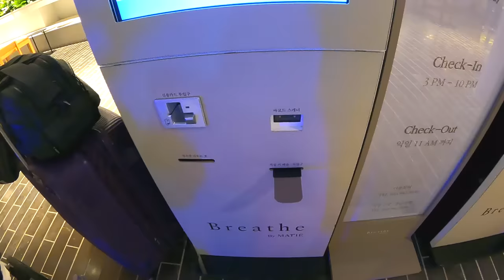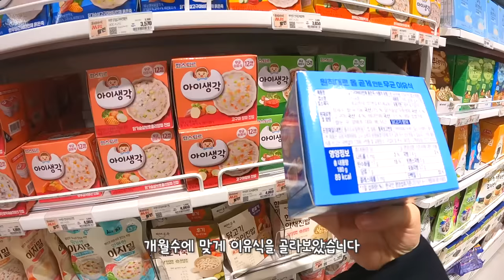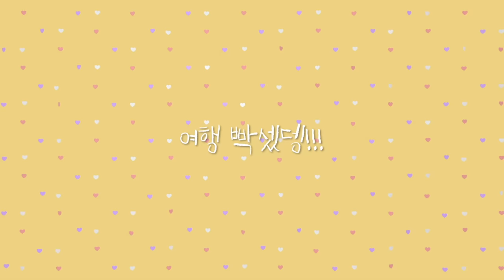[Eng]이런곳이 있었어….?🙊 시켜먹고 사 먹고 리조트순이, 장칼국수, 소노펠리체, 브리드호텔, 8개월아기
오늘은 강원도 영상입니다!
동해도 참 좋아요 흐흐흐

오늘 여행도 함께 해주셔서 감사드려요!

👉🏻yootrue_info

Instagram ID
👉🏻yootrue5502